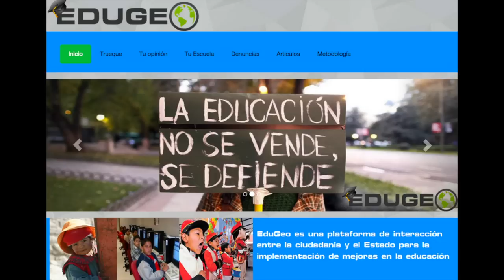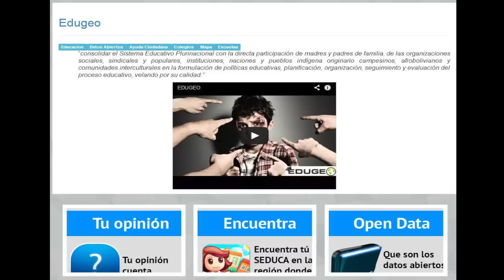Edugeo, app boliviana para monitorear la educación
Dos politólogos y dos ingenieros conforman el equipo boliviano SBK, que dio vida al proyecto Edugeo Bolivia. La aplicación ofrece información valiosa, entre otras cosas, para elegir la mejor educación para niñas y niños.

Se basa en un mapa de georreferenciación que ofrece una puntuación de los colegios en base a cinco criterios: Costos (no sólo de la unidad educativa, sino del uso del transporte y de las librerías cercanas), Profesores, Enseñanza, Discriminación y Creatividad e innovación.

Pero esa es sólo una de las opciones que brinda EDUGEO, descubre más de este proyecto